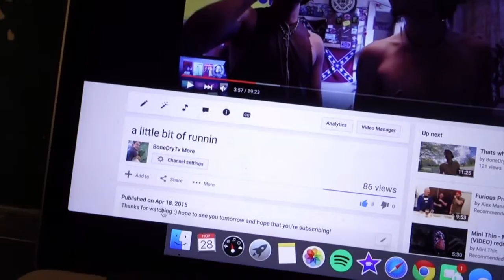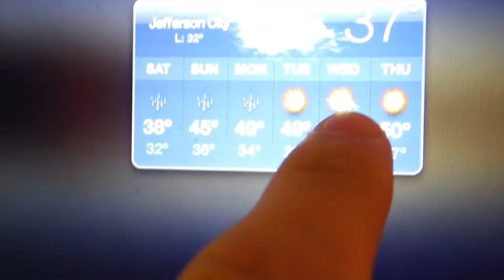SORRY GUYS!!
Vine @Jwdipper
Kik me: Jwdipper1
Skype: Jbw694